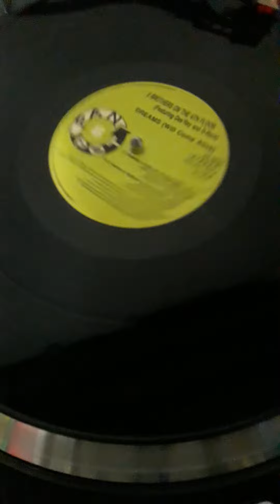Mix duas euro clássicas